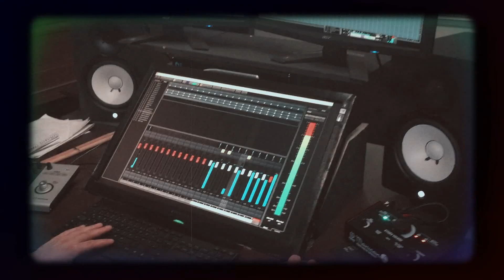Kontrollpunkt - Alptraum Europa (official)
Neue EP - Neues Video - Neuer Song
Aus der EP "Guten Appetit", die am 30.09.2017 erscheint.
Ein kleiner Einblick in die Live sowie Studiowelt der letzten Wochen und Monate